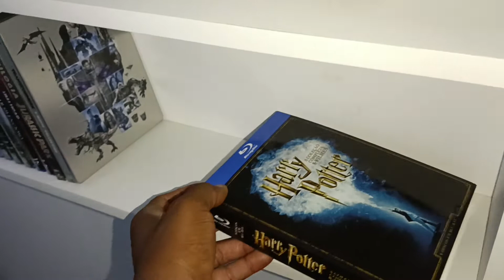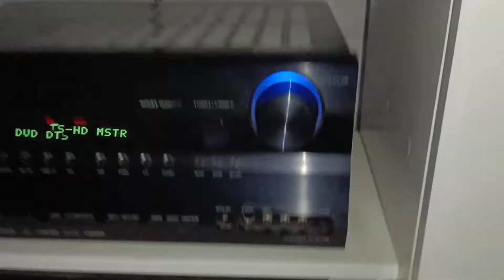Home Cinema 5.1.2 Dolby Atmos Infinity Speakers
Infinity Home Cinema

Fronts Speakers Infinity  Primus P153
Central Speaker Infinity Primus PC250
Surrounds Speakers Infinity  P140
Dolby Atmos Speakers Infinity Primus P143
Subwoofer Infinity 12"  PS 312